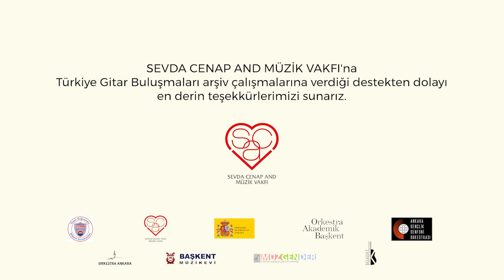Okay Özdağ_Guitar Concerto No 1, Solist: Kazım Çokoğullu *World Premiere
0:00:00   I. Movement
0:05:59   II. Movement
0:14:31   III. Movement

Okay Özdağ Gitar Konçertosu'nun "Türk Gitar Konçertoları" konulu 10. Türkiye Gitar Buluşması kapsamında, Kazım Çokoğullu, Orkestra şefi Ertuğ Korkmaz, Orkestra  Akademik Başkent. tarafından dünyada ilk kez seslendirilmiş ve kayda alınmıştır.

Projeye Orkestra Akademik Başkent, Ankara Gençlik Senfoni Orkestrası ve Orkestra Ankara destek vererek seslendirmelerde yer almış ve etkinlik boyunca seslendirilen konçertoların izin verilenleri "Türk Gitar Konçertoları" adıyla "A.K. Müzik" etiketiyle albüm olarak yayınlanmıştır.

Bu video Türkiye Gitar Buluşmaları "Video Ariv Çalışmaları" kapsamında, Sevda Cenap And Müzik Vakfı katkılarıyla yayına hazır hale getirilmiştir.